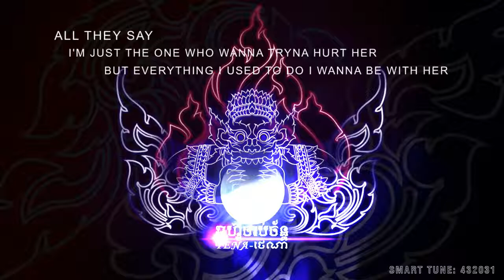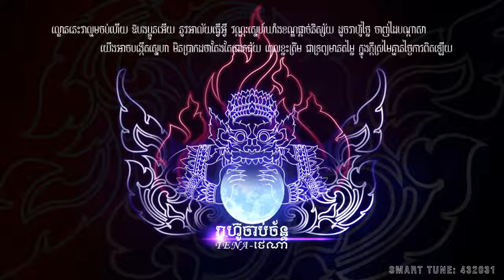Tena រាហ៊ូចាប់ច័ន្ទ Reahoo Chab Chan Official Audio Lyrics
Work in youtube
Working facebook
Technology
New technology
News technology
Category
Entertainment
License

♫►Some playlist that will make you like! Just Listen!
► Best of Chinese Music Traditional Playlist Category Music License Standard YouTube License

Khmer Mix,
Khmer Remix 2016,
Dj Soda Remix Non Stop 2016,
Dy Bek,
Khmer remix,
Khmer songs,
dj domlong mi new remix in the club 2016,
dj domlong mi non stop ,
dj domlong mi new remix collection,
dj domlong mi ,
dj det new remix in the club 2016,
Dj Soda remix,
Dj SODA,
Dj Loto remix 2016,
Dj Loto,
Dj Vibol Remix 2016,
Dj Smey remix 2016,
Khmer remix 2016,
Team djz,
charankboy,
Dj Det,
Dj Det remix 2016,